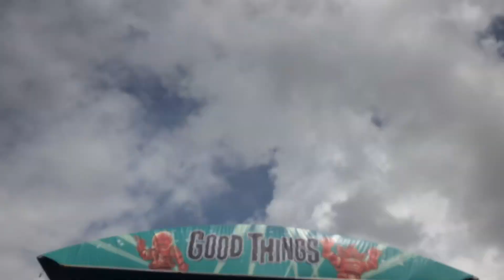Citizen - Northlane - Live at Brisbane Good Things Festival - 09/12/18